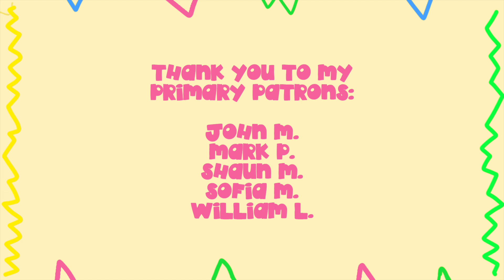Building Community & Learning From Other Artists w/ Petra Brkic | OPEN STUDIO PODCAST #3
In this episode of OPEN STUDIO, Petra and I chat about building community with other artists, learning from other artists, navigating commissions & custom work, finding the time to paint, and lots more.

OPEN STUDIO is an art and creativity podcast where I invite artists I know and admire to come and talk with me about all things creative.

00:00 - Intro
00:52 - Making Money As An Artist
03:56 - Making Time To Paint
05:47 - Commissions & Custom Work
07:10 - Inspiration
09:38 - Do It Yourself
10:44 - Instagram Pros & Cons
17:05 - Learning From Other Creators
21:28 - Quarantine For Introverts
22:25 - Petra’s Paintings
27:47 - Petra’s Process
30:18 - Trust!
35:34 - Developing Your Style
40:53 - Building An Art Community
44:50 - Learning From Mentors
48:30 - Creative Origins
56:54 - The Next Fruit Juice Exhibition
58:55 - Kilo’s Process
1:03:57 - Prague Traditional